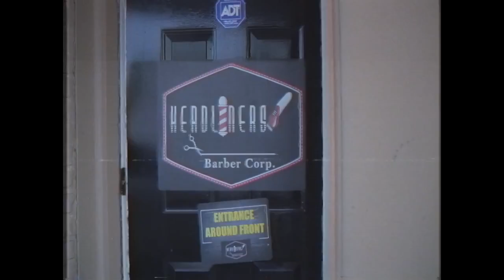BigFabe Da RudeBwoy " My Friday" Ft. Fraggle Rock Shot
This one right here is a huge summer time banger!!! This one was Shot on the number 1 Beach in America By BungyClips in the beautiful "Clearwater Fl,"